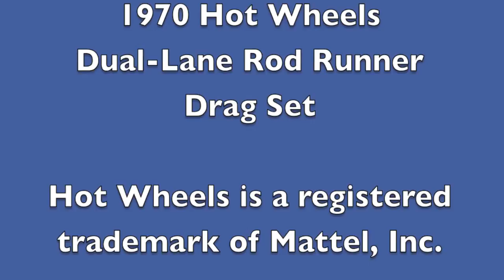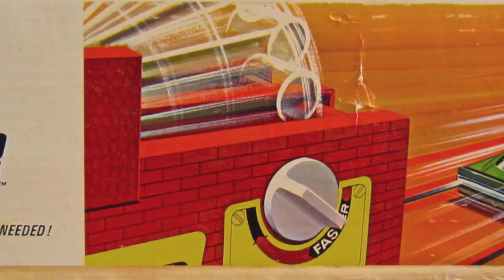1970 Hot Wheels Dual-Lane Rod Runner Drag Set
Mattel's dual-lane Rod Runner powering a drag set.
The track is vintage; the cars are current models.
Song: Indian Summer
Album: Weekend in Monoco